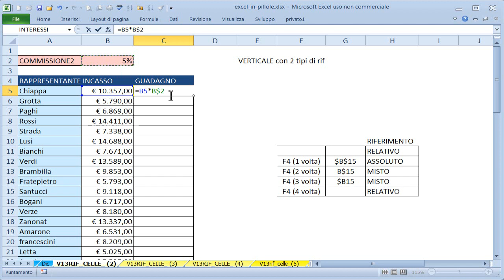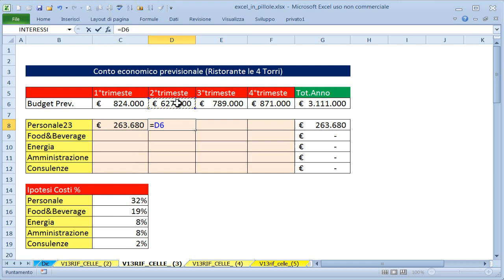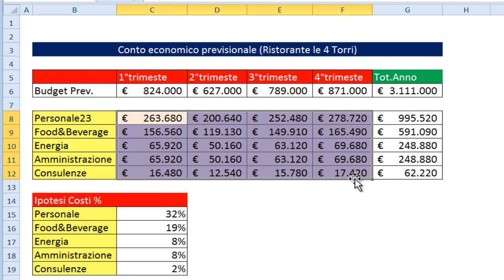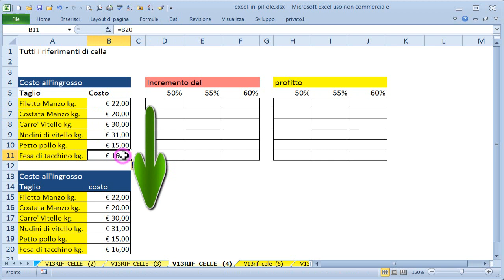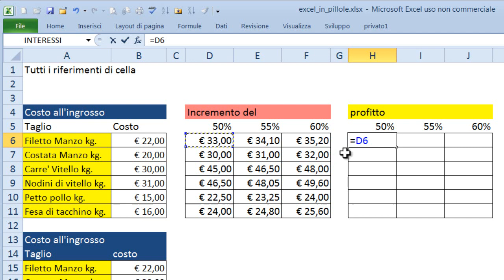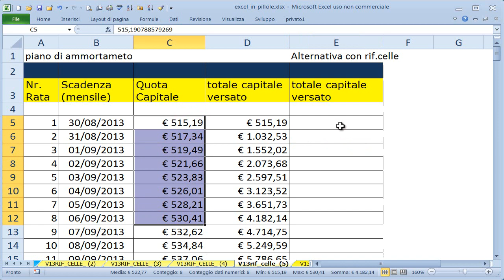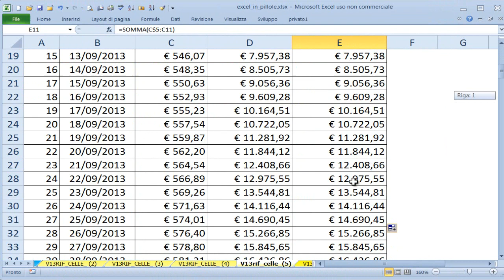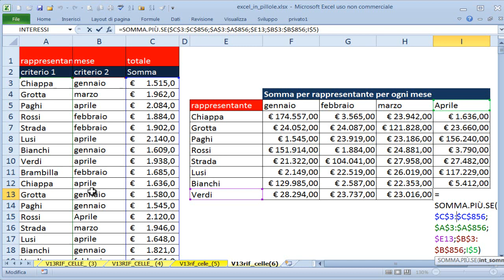EP13 RIFERIMENTI di CELLA RELATIVI ASSOLUTI E MISTI di EXCEL avanzato